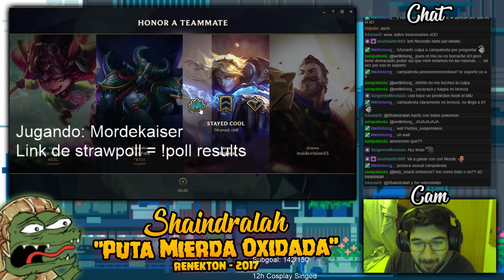PRETEMPORADA 8: Madre mia el Mordekaiser!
Runas y... Runas?